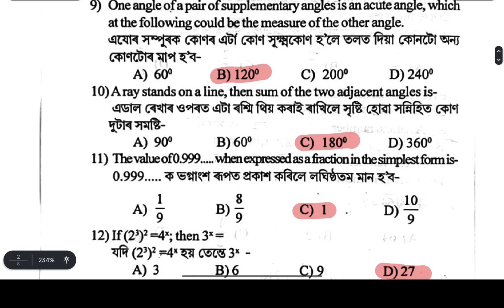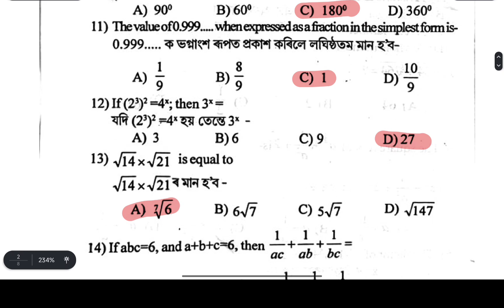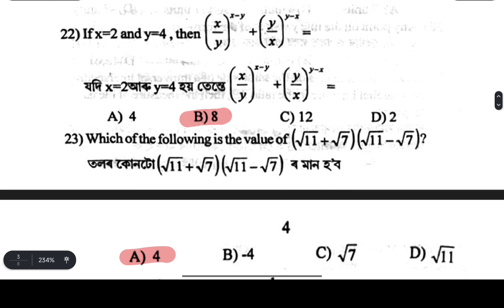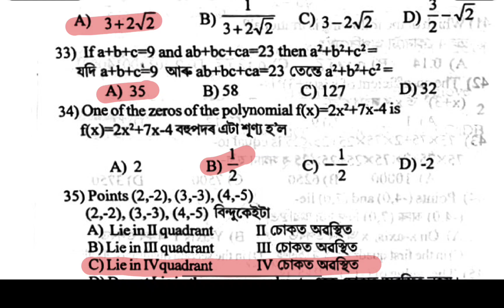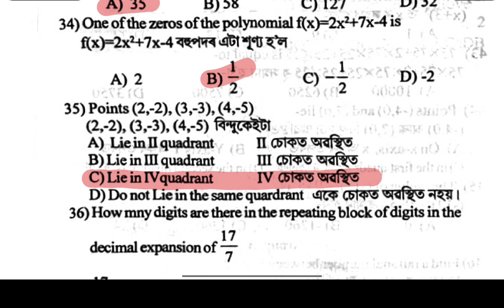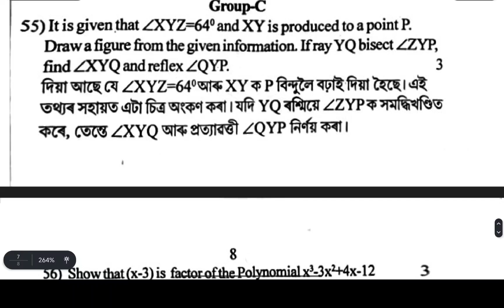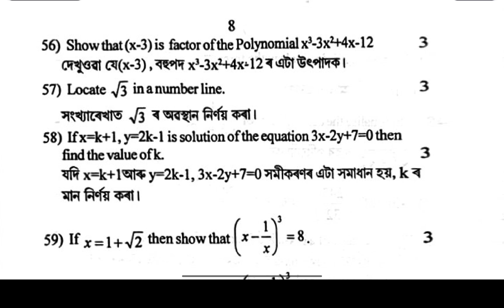Class 9 Half yearly exam Maths question paper 2025 | General Maths | Jorhat District | seba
For pdf msg here 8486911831